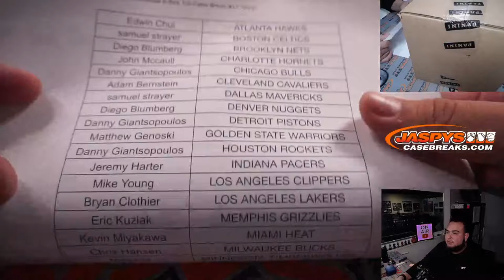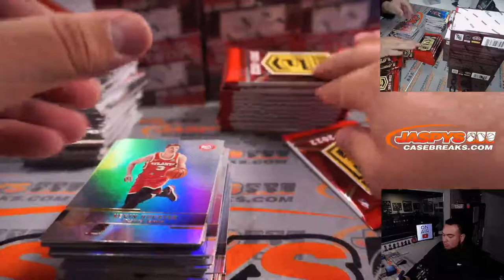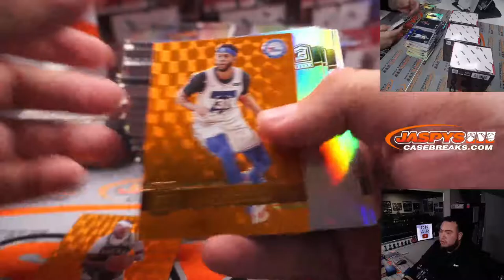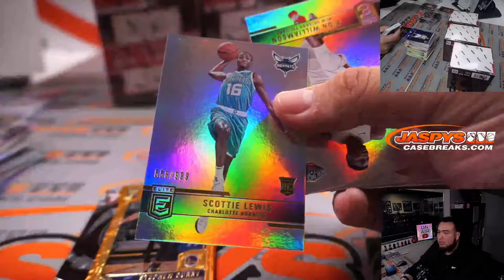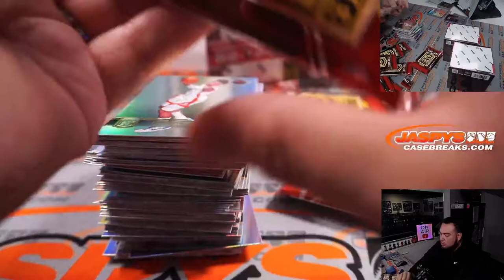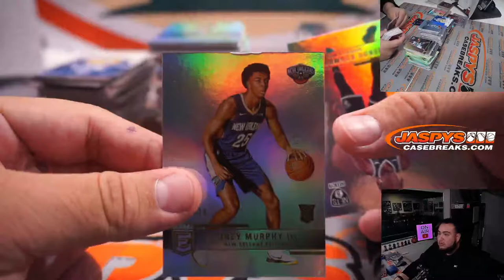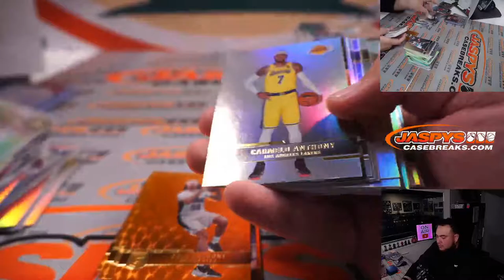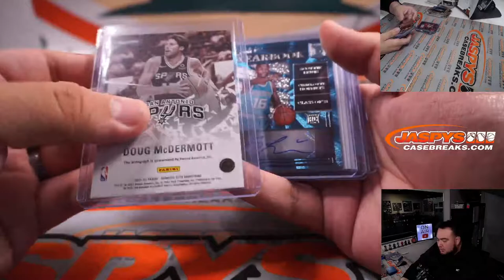Fri. 2/25/22 - 2021-22 Panini Elite Basketball 6-Box 1/2-Case Break #17 *PYT*